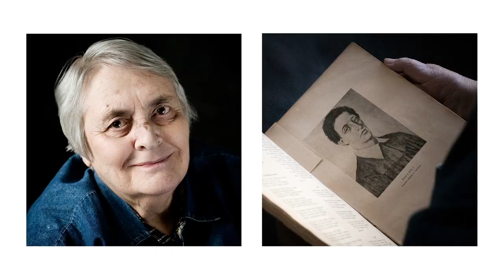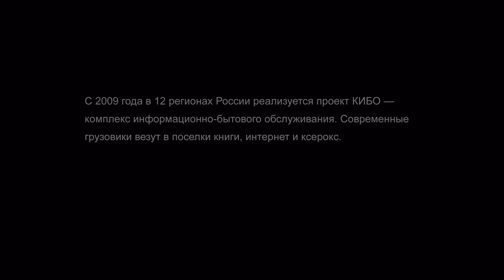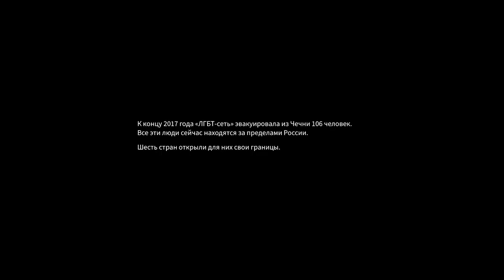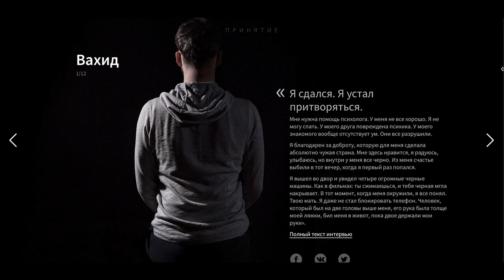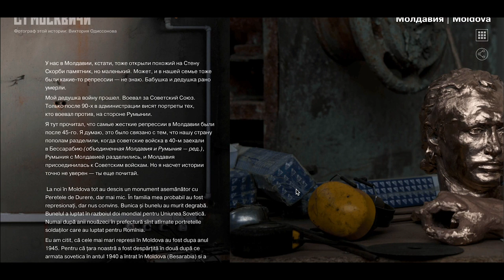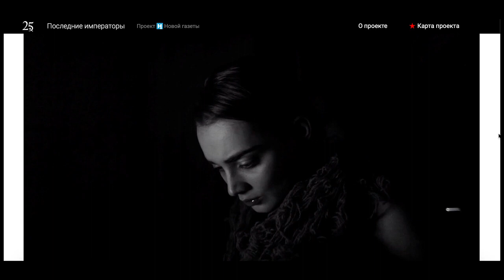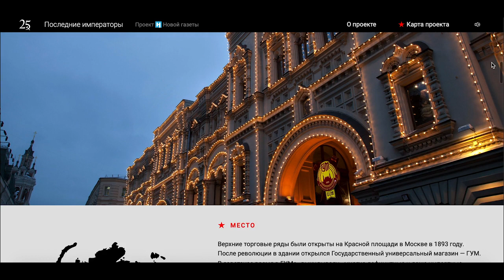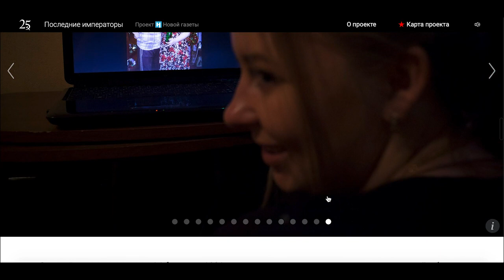Визуальный сторителлинг в СПИД.ЦЕНТР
Один из лучших фоторепортеров страны и журналист «Новой Газеты» Анна Артемьева рассказала о том, как фотографы работают над социальной историей.

Лекция состоялась 5 декабря 2018 года в открытом пространстве Фонда «СПИД.ЦЕНТР» в Артплее.

Адрес: Москва, ул. Нижняя Сыромятническая, 11, стр.1, офис 13. Горячая линия Фонда о ВИЧ-инфекции: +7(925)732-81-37 (работает ежедневно, без выходных).